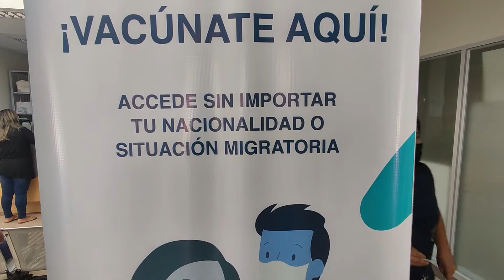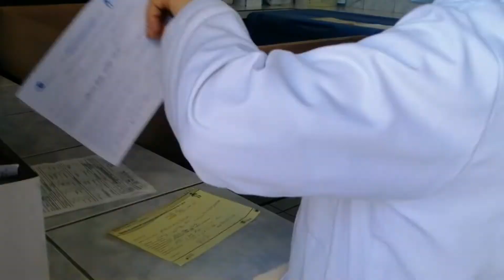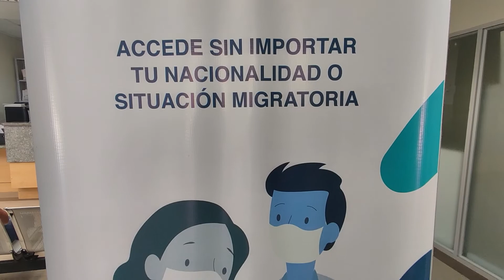SUBCENTRO DE SALUD DE PORTOVELO HA AÑADIDO SERVICIOS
VARIOS SERVICIOS HAN SIDO AÑADIDOS AL SUBCENTRO DE SALUD PORTOVELO, COMO UNIDADES DE PARTO Y RECUPERACIÓN, OBSTETRAS Y SERVICIO DE GINECOLOGÍA Y NUTRICIÓN. MÁS DETALLES NOS DA LA DOCTORA ANDREA PINEDA DIR. DISTRITAL DE SALUD.